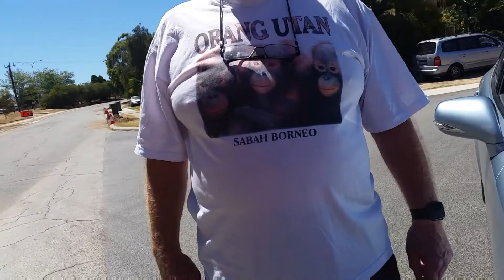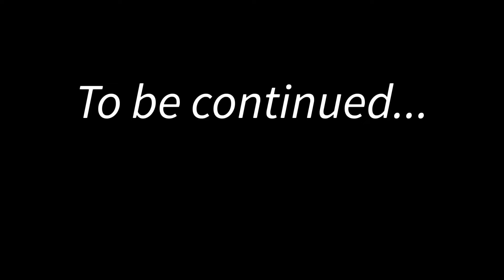Quality driver in Traffic Management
This driver was disrupted from his routine travels as he went about his local area. Traffic Control was seemingly in his way. As the road construction was going on, he felt many things..I can't give voice to that, only he can do that.
This is a two part video, as you may think one way watching this, the continued part may bring more light as if you were in the boots of another man.
Something to say? Leave it in the comments.